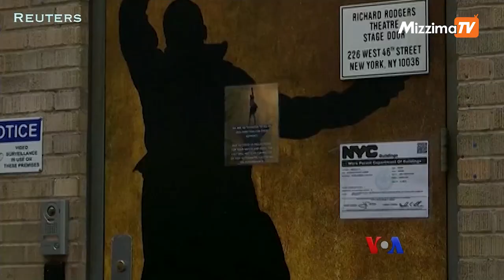Pop Culture 3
ကမ္ဘာပေါ်မှာ ခေတ်စားနေတာတွေ၊ ထင်ပေါ်ကျော်ကြားသူတွေနဲ့ အနုပညာရှင်တွေရဲ့ သတင်းတွေကို တင်ဆက်ပေးပါမယ်။ ကိုရိုနာဗိုင်းရပ်စ်ပိုး ပျံ့ပွားမှာကို စိုးရိမ်မှုတွေကြောင့် ဂီတဖျော်ဖြေပွဲတွေ ဖျက်လိုက်ရတာတွေ ရှိသလို နောက်ဆုတ်လိုက်ရတာတွေလည်း ရှိပါတယ်။ Pop Culture အစီအစဉ်မှာ မအေးသန္တာကျော်က ပြောပြပါမယ်။